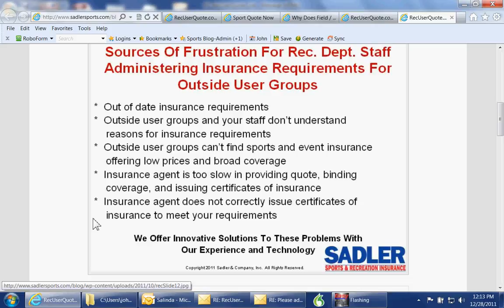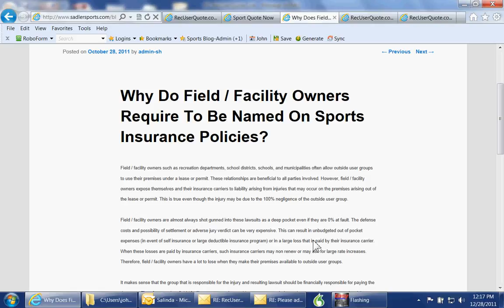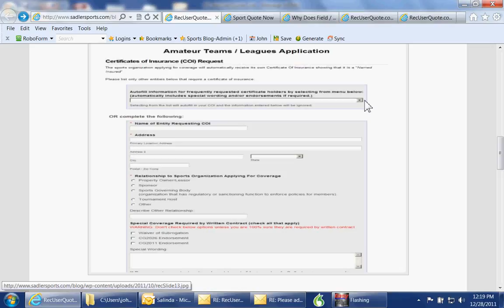Recreation Departments Partner With Sadler Sports & Recreation Insurance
Video explains how rec depts benefit from referring uninsured or inadequately insured outside user groups to Sadler Sports & Recreation Insurance to get their insurance. Outsider user groups include teams, leagues, tournament hosts, camps, and non sports special events. In exchange for the referral, Sadler provides consultation and technology to help rec depts better protect themselves and reduce their administrative frustration and hassle when making sure outside user groups comply with insurance requirements.